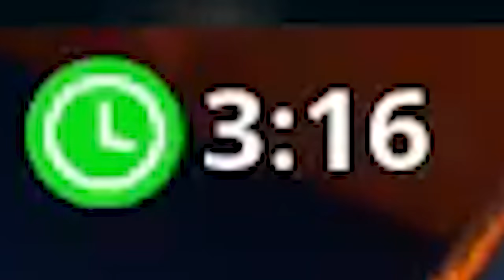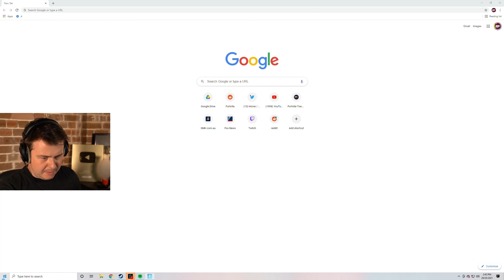Deathrun BUT You CANT DIE!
In this Death run, you can't be eliminated. Instead, you teleport back to the start! So I guess instead of a 'Deathrun', It's just called a 'Run'. Get it. Because there's no death? Lol.